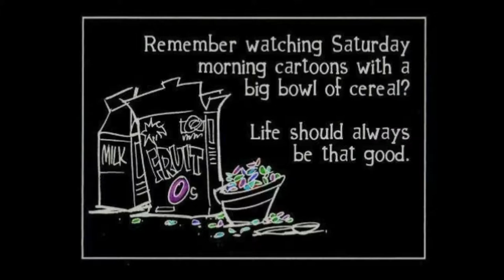70s Saturday Mornings in Less Than 5 Minutes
Saturday morning in the 70s was the BEST. Here's a look at what my Saturdays looked like. Enjoy.